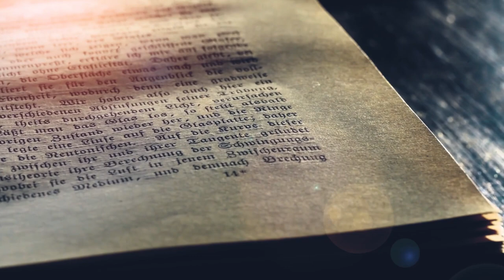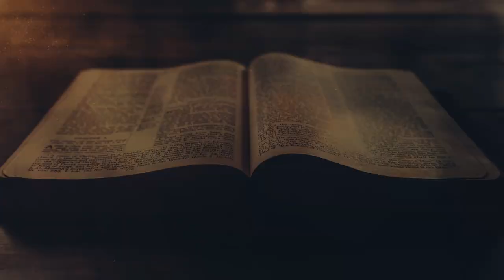'n Bybelse ontdekkingstog na God se wil en planne (Episode 3)